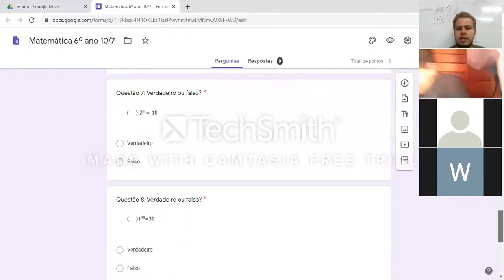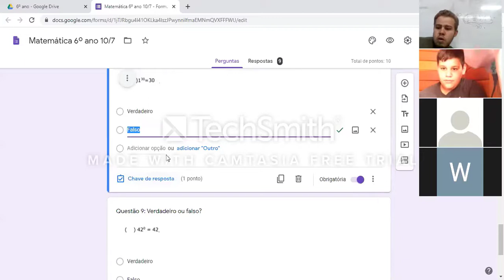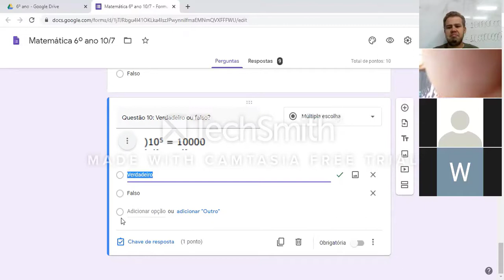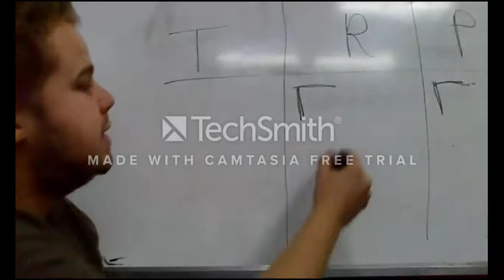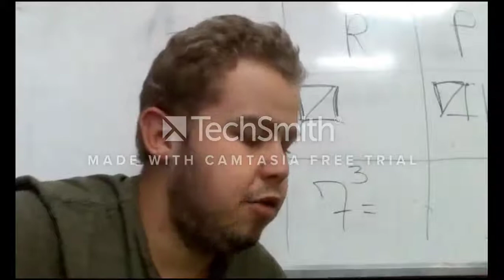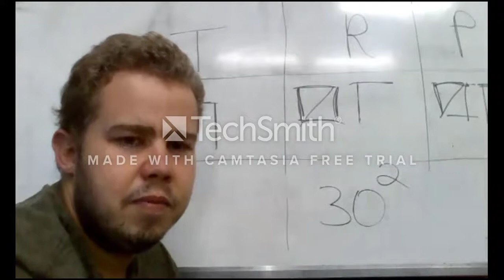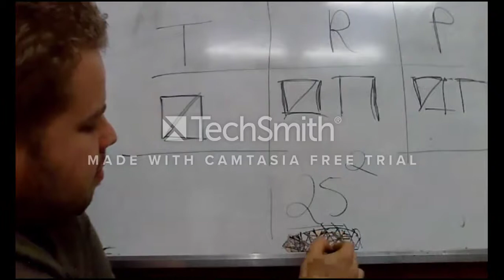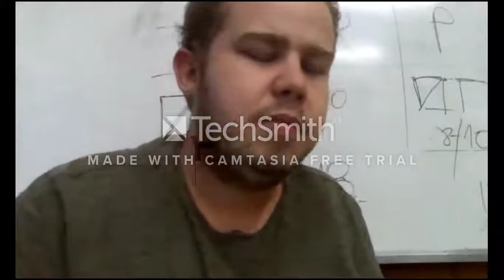Aula de Matemática 6º ano 14/07/2020